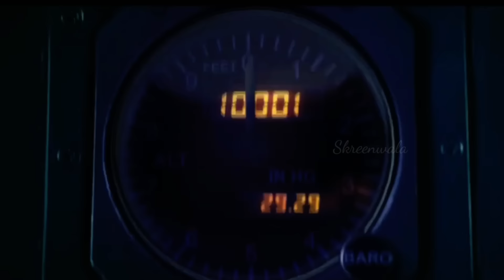ये Top 56 फिल्में April से December के बीच आएंगी जो बॉक्स ऑफिस पर तूफान उठा कर रख देंगी ।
56 Biggest Upcoming Movies April To December 2024

Total 56 big films are coming from month of April to month of December, about which full details have been mentioned in this video, I hope you will like the video.

1. upcoming movies 2024
2. upcoming movies 2024 official
trailers
3. upcoming movies 2024 trailer
4. upcoming movies 2024 bollywood
5. upcoming movies 2024 january
6. upcoming movies 2024 hollywood
7. upcoming movies 2024 february
8. upcoming movies 2024 tamil
9. upcoming movies 2024 telugu
10. upcoming movies 2024 south
indian

Notice:

 All The Images And Pictures In The Video Shows Belongs Respected Owners And Not me.

New movies
movie trailers 2024
trailer 2024
upcoming movies 2024
movie 2024
hindi movies
bollywood movies
best upcoming movies 2024
best trailers